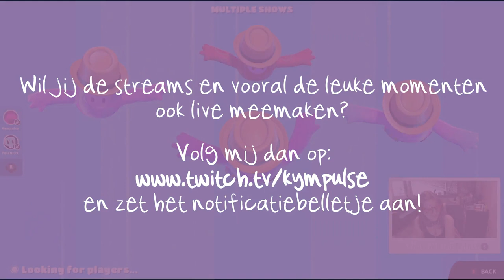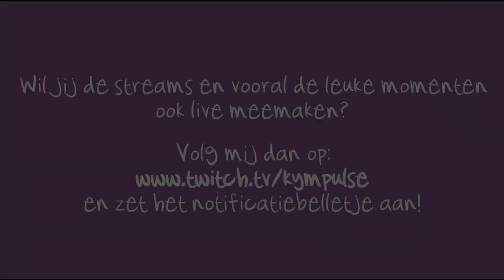Hoogtepunten uit mijn Twitch Livestreams ♡ Augustus 2022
De leukste momenten uit mijn Twitch livestreams van augustus 2022 op een rijtje! 😜

🥰 Dankjewel voor jullie steun en support!